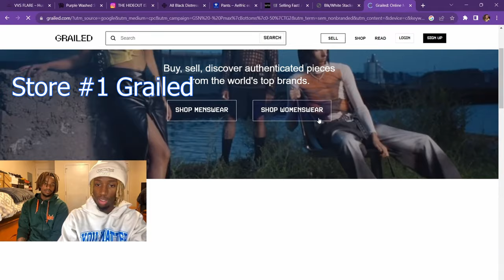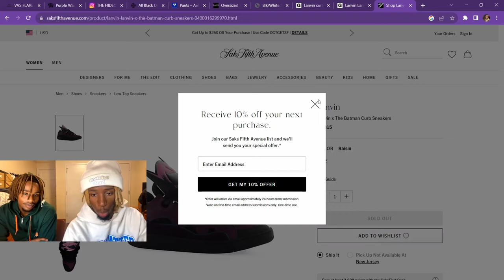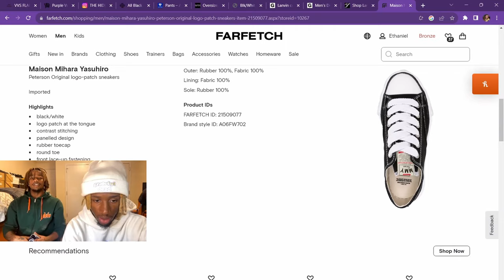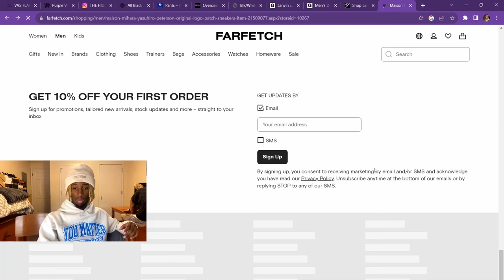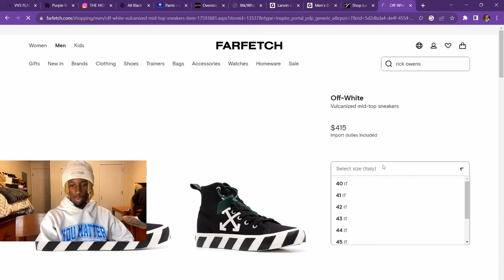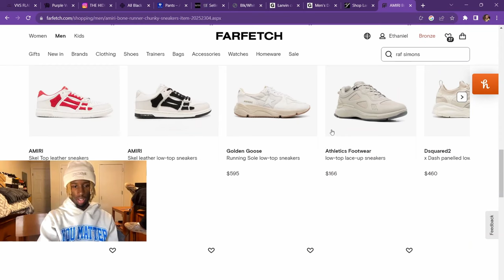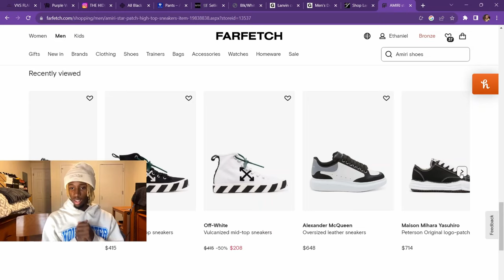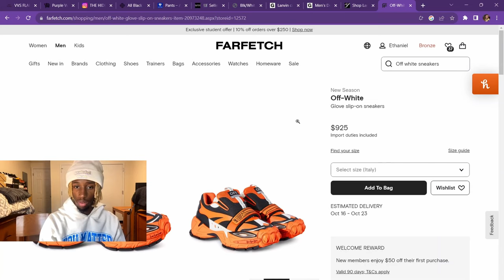ONLINE Shopping Pt 2 Mock Fits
This the second half of the first Online shopping video. Hope you enjoy this one, and make sure you see the last one if you haven't.